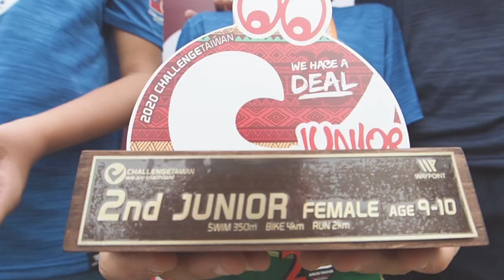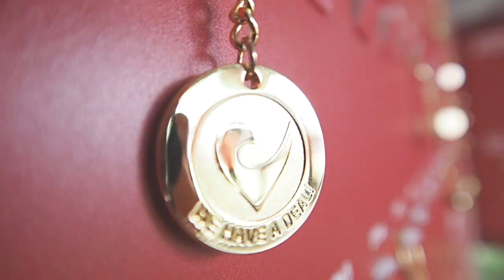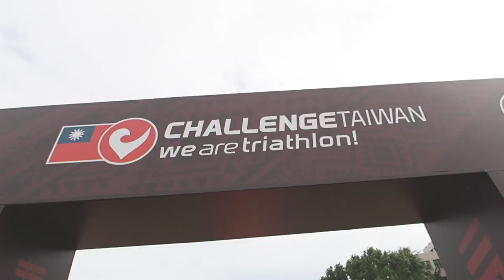2020 Challenge Taiwan